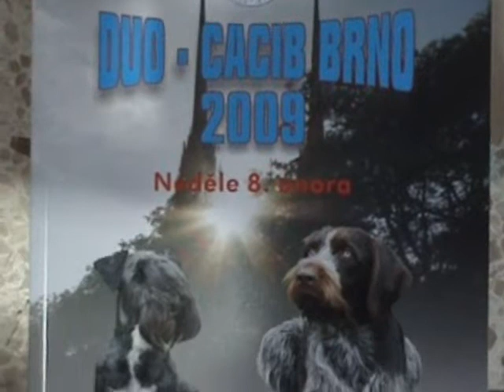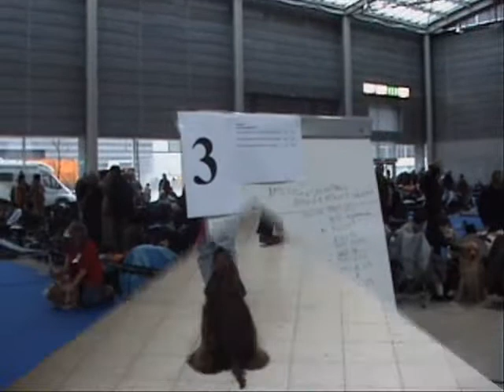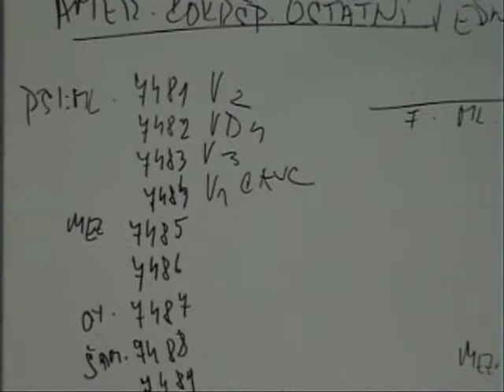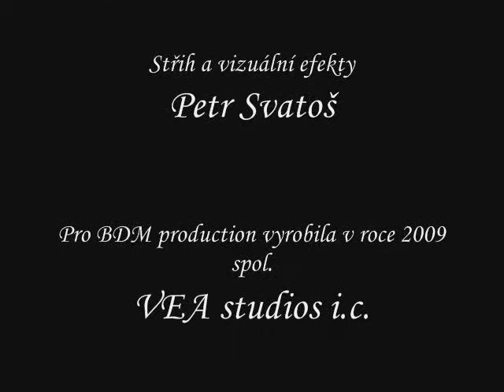Duo CACIB Neděle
Mezinárodní výstava psů Duo CACIB Brno únor 2009 - den duhý